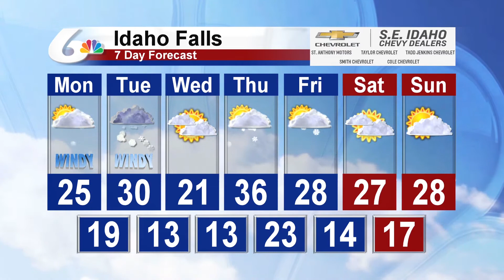Meteorologist Michael Autovino's Morning Forecast for January 13, 2020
Some sunshine this morning will give way to clouds this afternoon and more snow tonight.